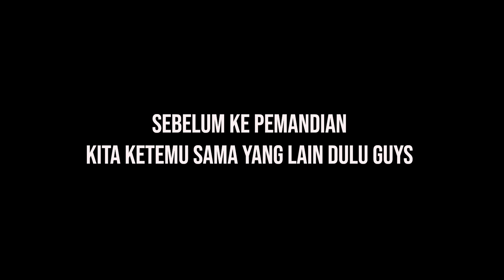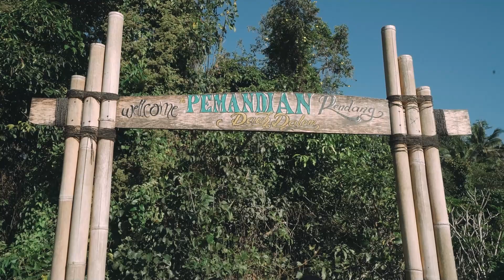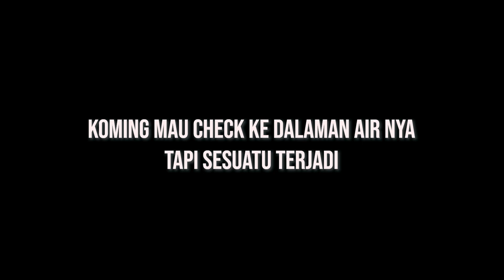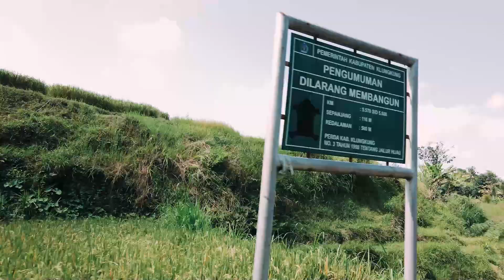REFRESHING KE PEMANDIAN RENDANG KARANGASEM | BALINESE WOMEN CRICKETERS (VLOG11)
Hi Cricketers, Setelah beberapa hari latihan di lapangan yang panas banget, akhirnya tim cricket putri bali mau refreshing guys. Kita memutuskan untuk jalan-jalan tempat pemandian di daerah Rendang, Karangasem Bali. Airnya jernih dan seger banget. Seru banget pokoknya disini guys! yuk tonton keseruan kita !